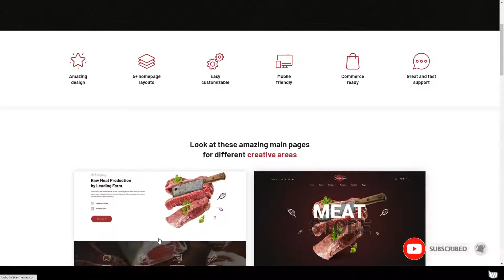Bubulla - Meat Farm and Seafood Store WordPress Theme caviar salmon meat Ayaka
Framework Unyson

 Columns 4+

 Layout Responsive